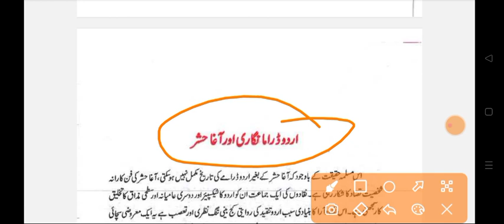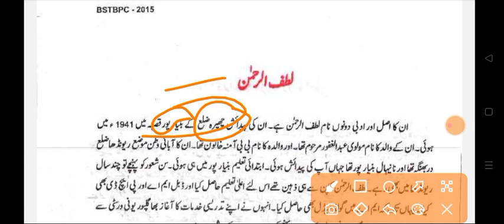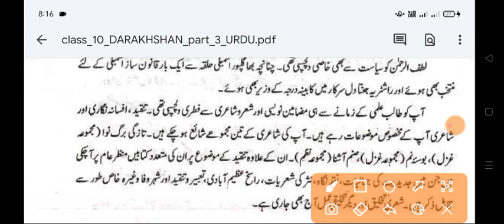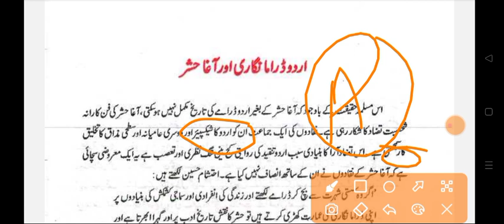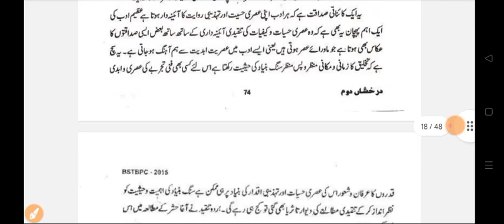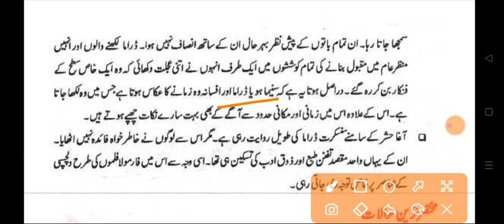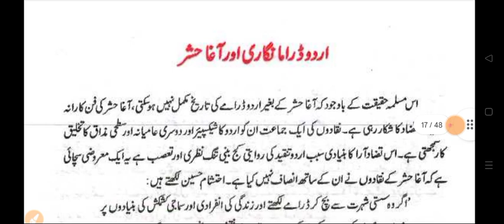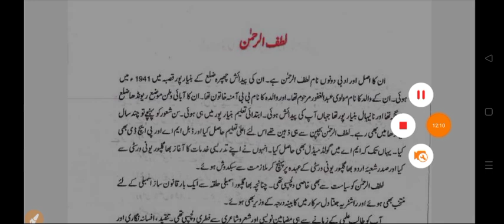Class 10th Urdu Chapter 10th // Urdu Darama Nigari Aur Aga Hashr // Lutfur Rahman // By L2 Bhaiya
Dear friends

Hello bachon...